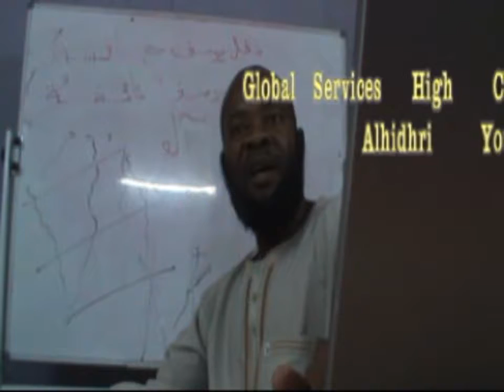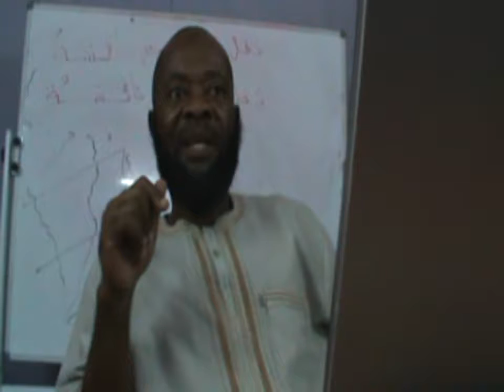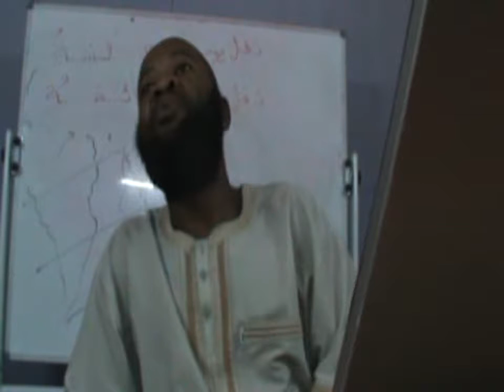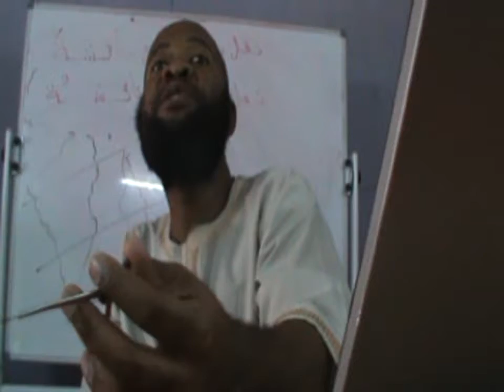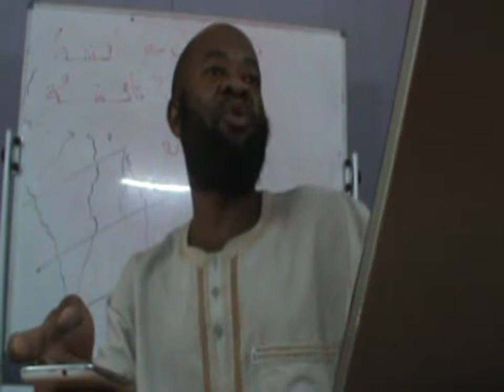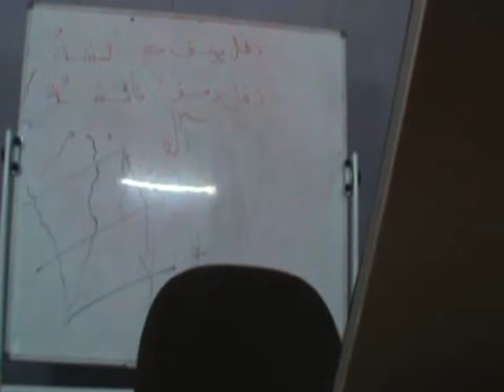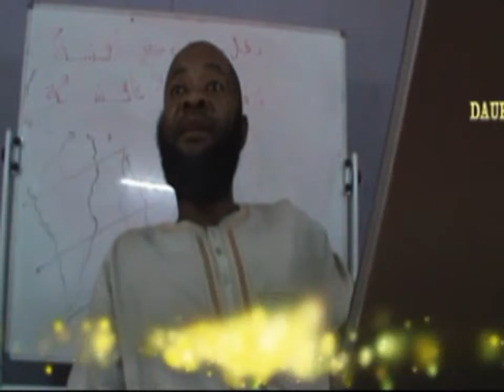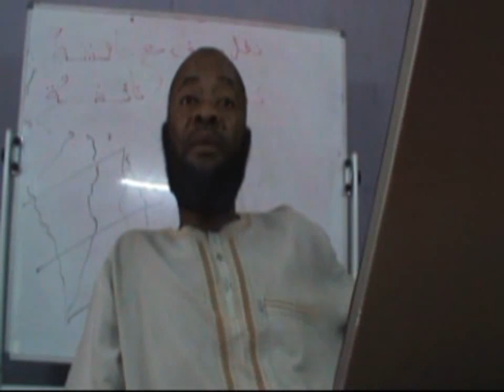Elimu ya Usul fiqh kwa wanao anza No 84